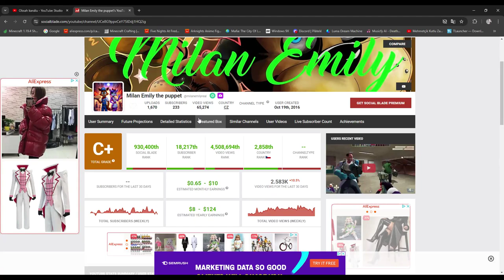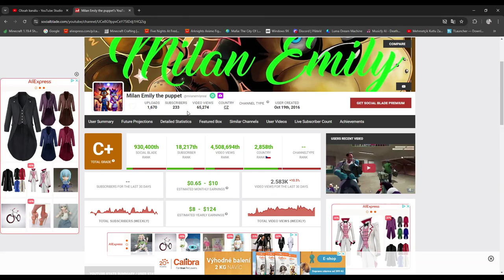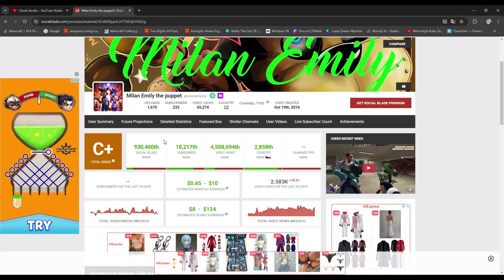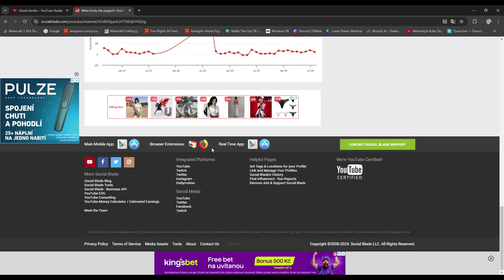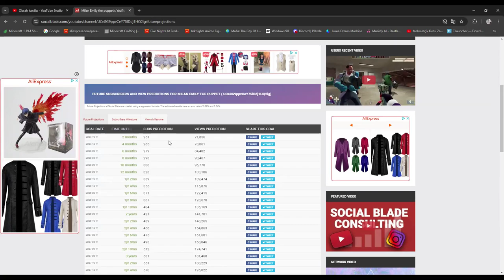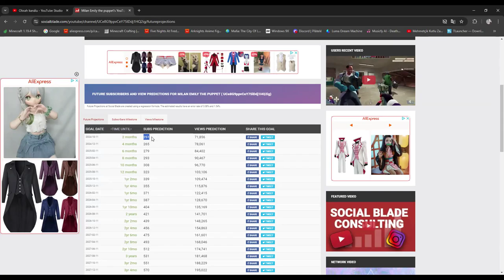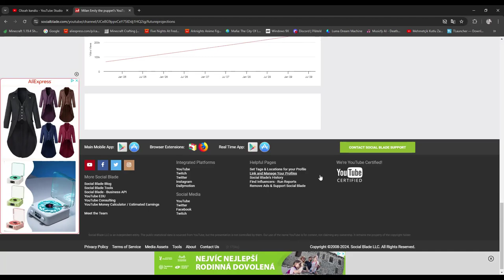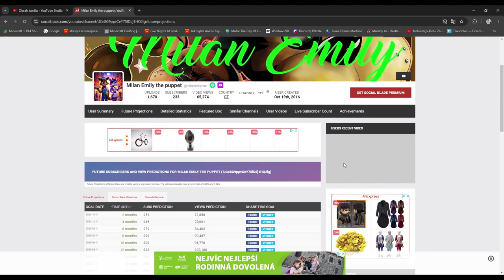opět se dívám na social blade